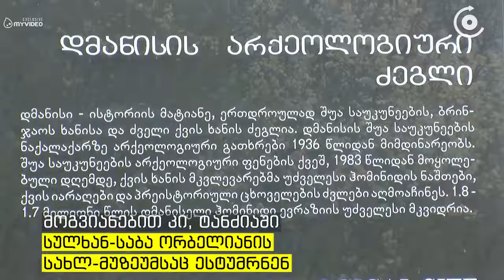ჟურნალისტებმა ისტორიულ კულტურულ ძეგლები მოინახულეს